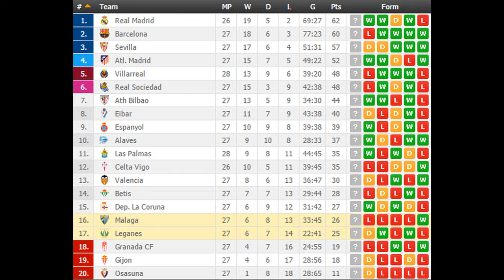Leganes vs Malaga PREDICTION (by 007Soccerpicks.com)